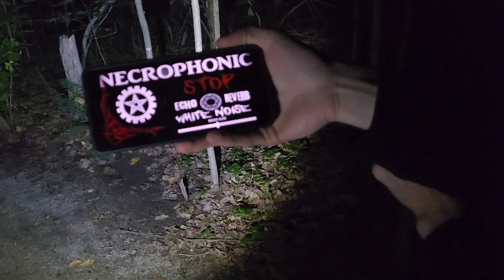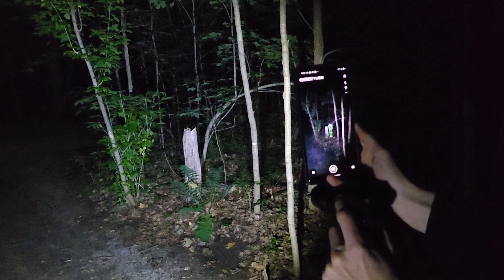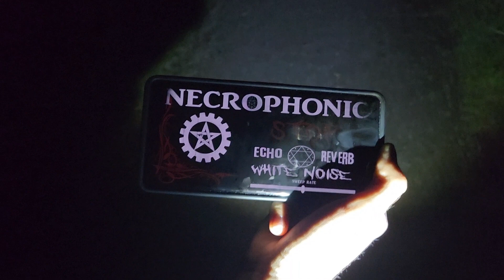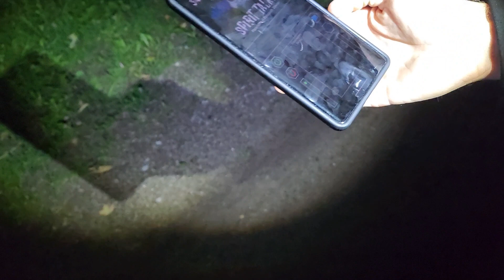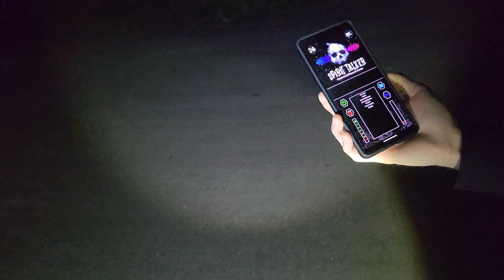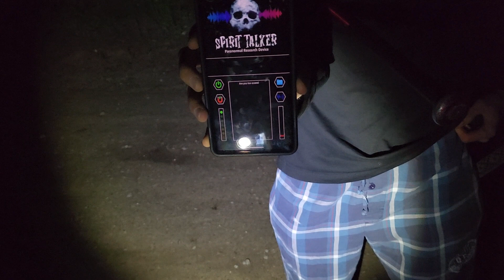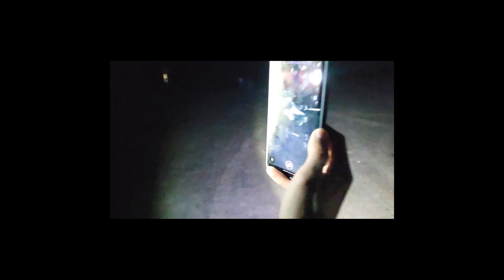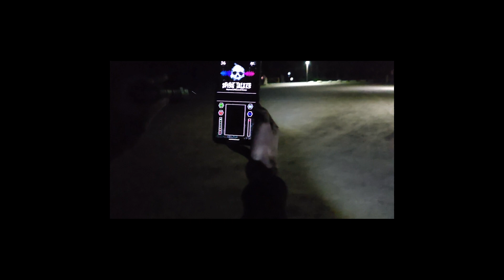(GONE WRONG) CHASED OUT OF HAUNTED FOREST | SHE WOULD'NT LET US LEAVE !